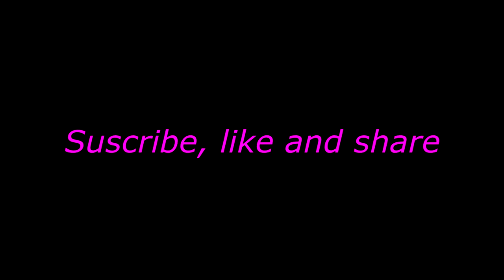Summer Hijab Tutoriel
summer hijab tutoriel, snood hijab tutoriel in this video

-Livraison gratuite dès 50€ d'achats  avec le code HASNAB sur le site HIJAB SAMSHINE